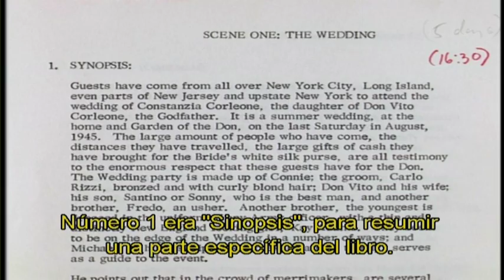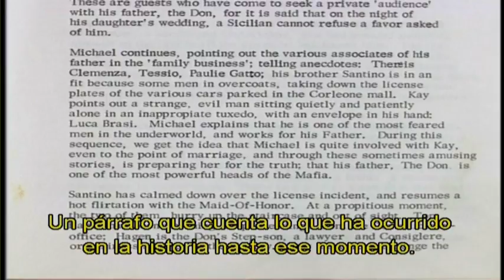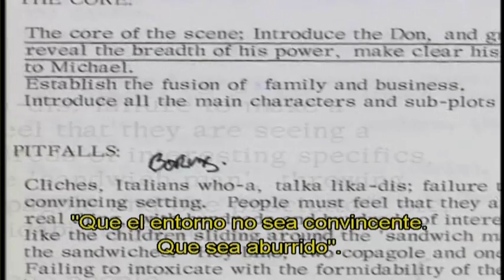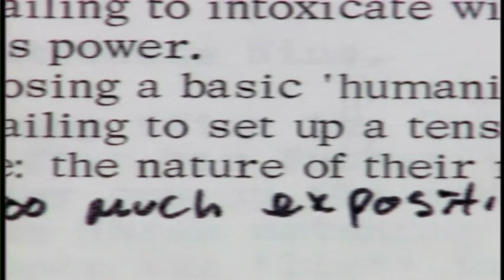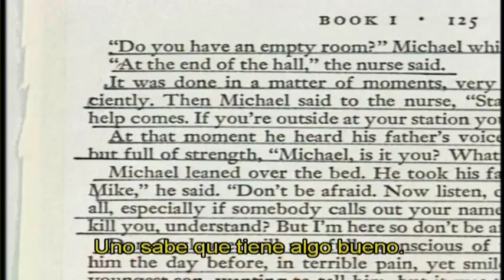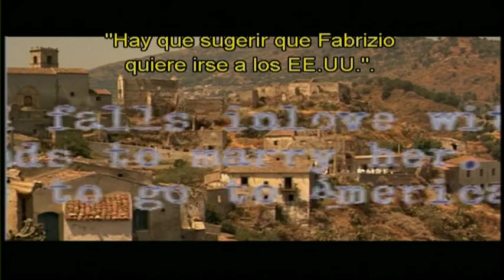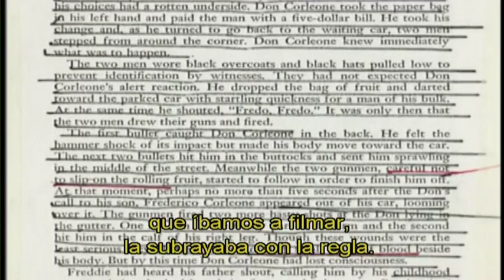El Padrino | El Cuaderno de Francis Ford Coppola (Subtitulado Español)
El libro de apuntes con el que se inspiró el director Francis Ford Coppola para adaptar la novela de Mario Puzo al guión cinematográfico.